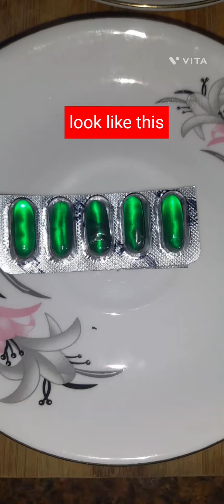carrot oil//skin glow and brighten oil//shining oil //100% result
ingredients:
vit e capsule
this oil use regularly,u will be better results within a week. it's going to be miracle change in your skin. my family members are used last 2years. we are all get healthy skin.